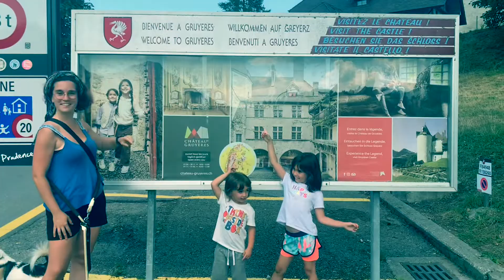En viaje de Aysel y udai. Camino a kenzo.parte 9